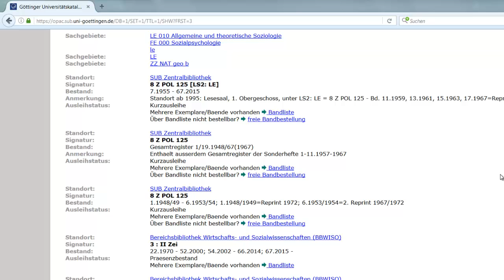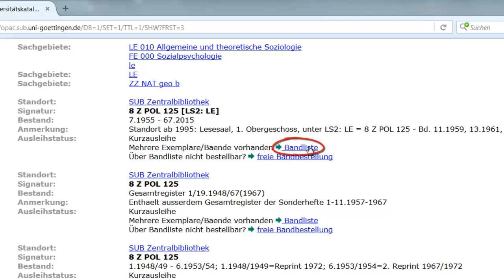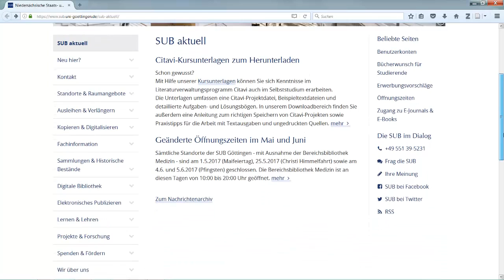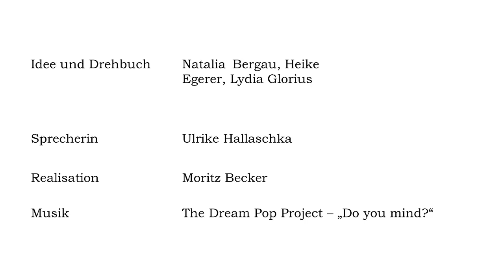Wie leihe ich einen Zeitschriftenband aus?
Dieses Video erklärt, wie Sie Zeitschriften online über die Webseite der SUB Göttingen ausleihen.